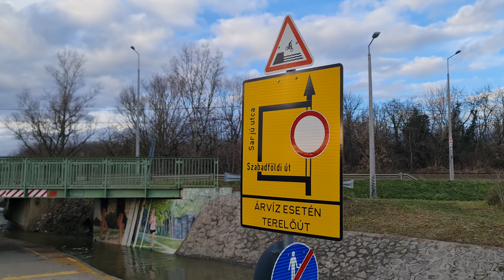A Szilas-patak két arca